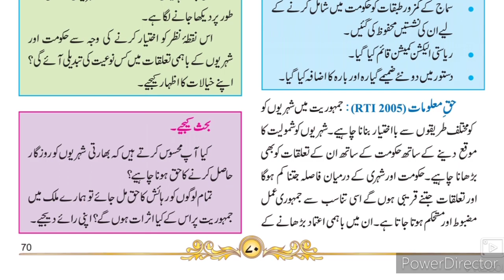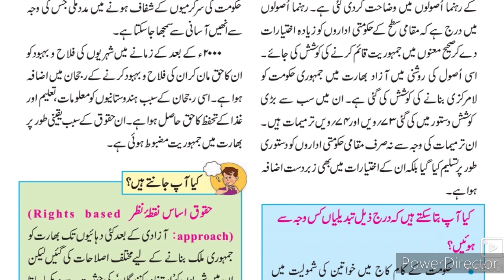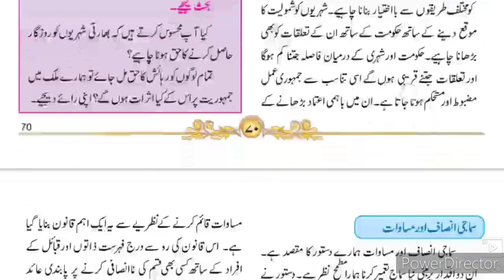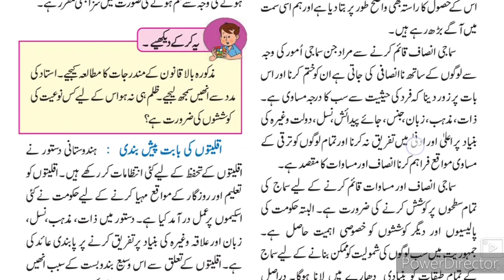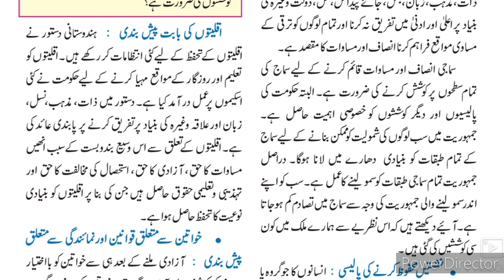10th STD Political Science Ch 1 Dastoor ki Peshraft Urdu medium (Part-)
10th. class History and Political Science Question Answer
xth class History and Political Science Question Answer Urdu Medium تاریخ اور سیاسی سائنس اُردو میڈیم سوال جواب video gives you complete information about the Chapter it's part deals with the women rights, rights of the minorities. This video helps students to understand learn and memorize the facts about democratic values and principles of Constitution.
# Sir Abdul sattar khan YouTube channel.